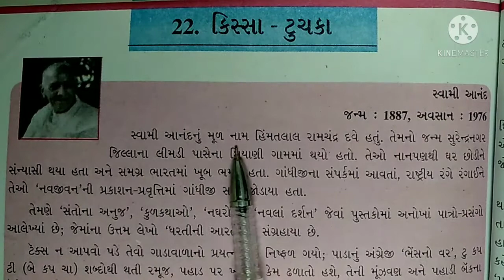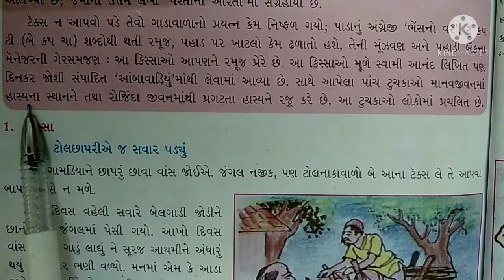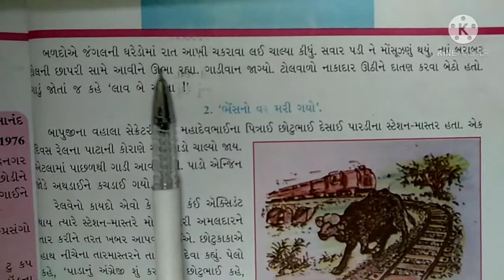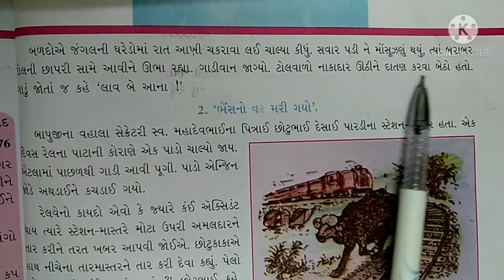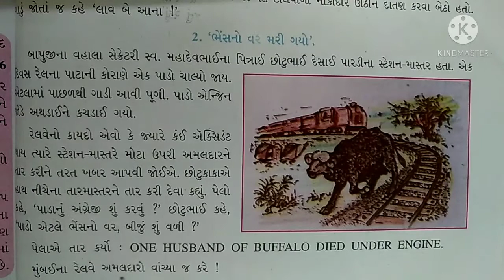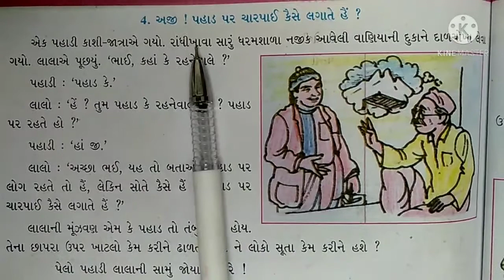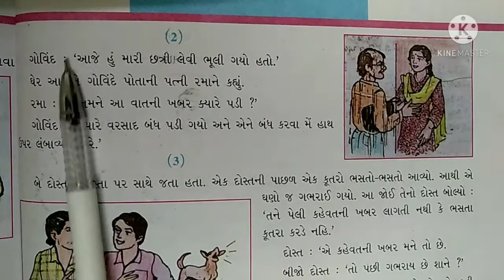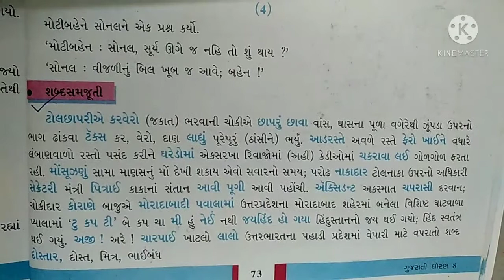ધોરણ-8, વિષય- ગુજરાતી, ગદ્ય-22 કિસ્સા - ટુચકા, તાસ-66